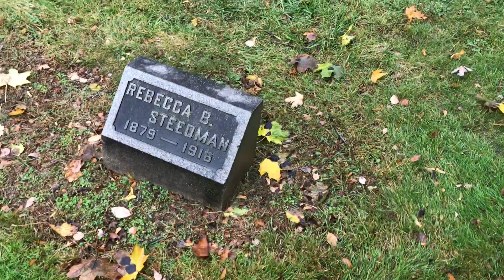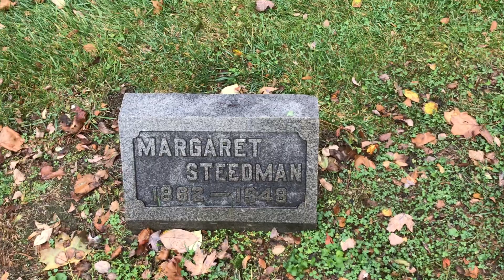James Blair Steedman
Woodlawn cemetery, Toledo, Ohio.  Major General James B. Steedman (and family).